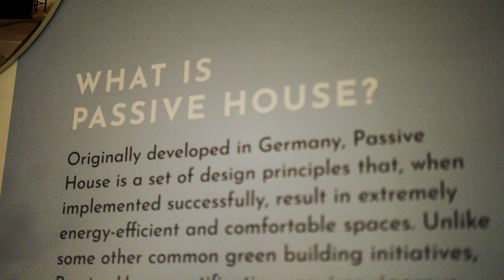Parkview at Terwilliger Plaza 2024